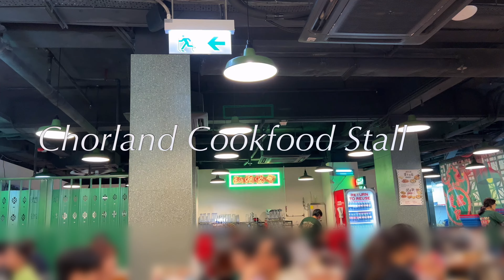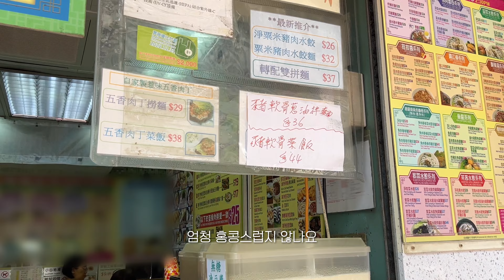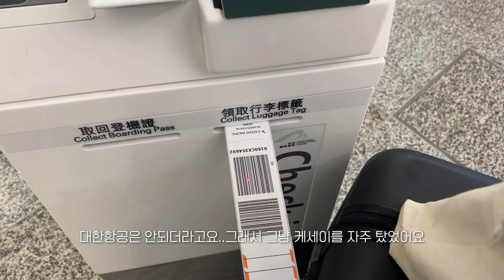집꾸미기 [홍콩 브이로그]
내 힘들다